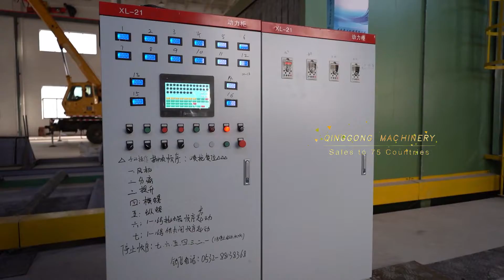Roller conveyor shot blasting machine function Introduction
Roller Conveyor Shot Blasting Machine to Blast h Beams and Steel Structure
This video introduces the roller conveyor shot blasting machine working condition, blast effect.
Roller conveyor shot blasting machine is the most environment-friendly option for corrosion removal and surface preparation on a steel structure. Steel shot blasting equipment is used in almost every industry that uses metal, including aerospace, automotive, construction, foundry, shipbuilding, rail, and many others.

👍👍 6000+ sets of all kinds of blasting machines sold so far
👍👍 50+ engineers team with 30+ experience